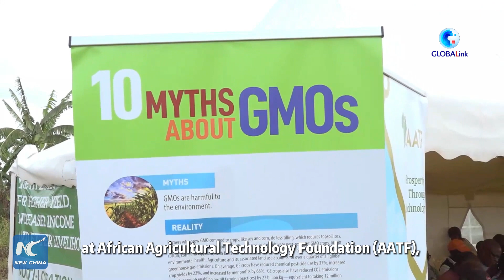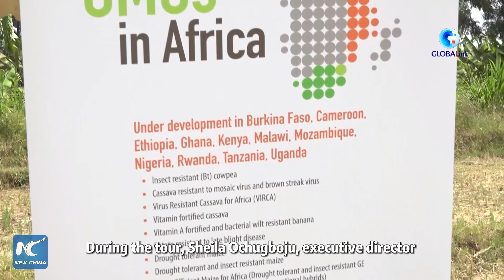GLOBALink | African scientists root for hybrid rice to beat climate-induced hunger crisis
Scientists in Africa have stressed that large-scale adoption of hybrid rice will play an important role in tackling hunger and malnutrition crisis in the continent.